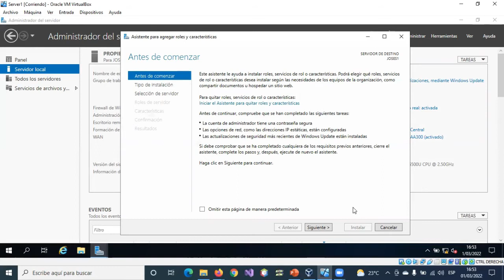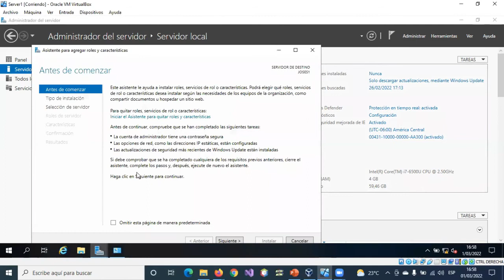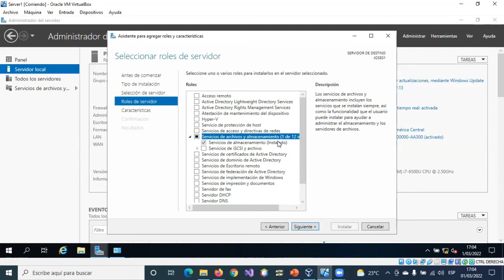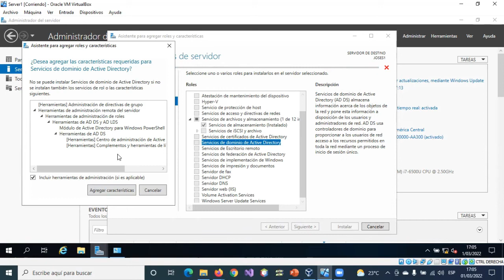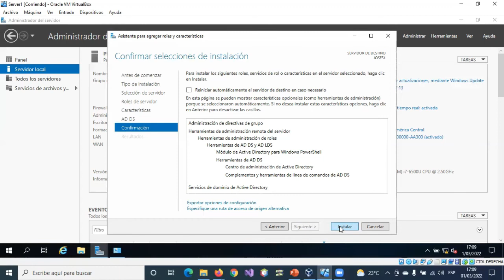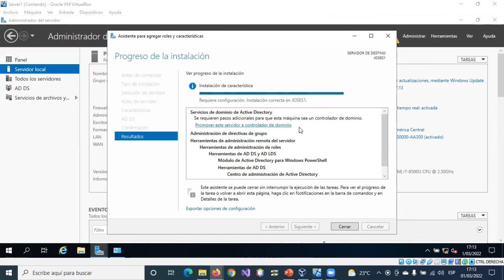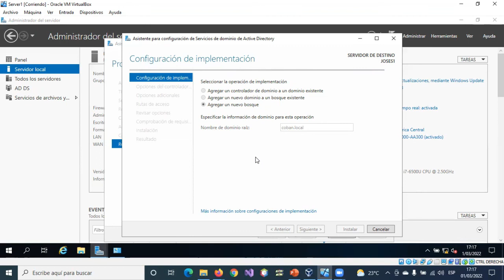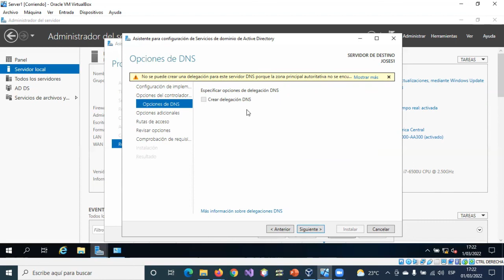16-INSTALACIÓN DEL ACTIVE DIRECTORY (AD DS) EN WINDOWS SERVER 2019 PARTE 1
Instalación del Active Directory, definiciones de las características más importantes.